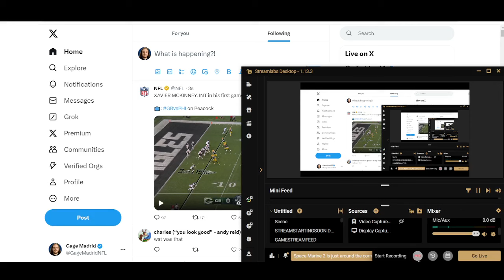Jalen Hurts Throw INTERCEPTION to Xavier McKinney | Philadelphia Eagles vs Green Bay Packers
Jalen Hurts throws an interception to Xavier McKinney in a crucial moment during the Philadelphia Eagles vs. Green Bay Packers game! Watch the key defensive play unfold as McKinney steps up to snag the pick and shift the momentum. Check out the breakdown of Hurts' decision and how McKinney made the play happen in this exciting matchup.
Sparkin' Sports Football Hosted by Gage Madrid